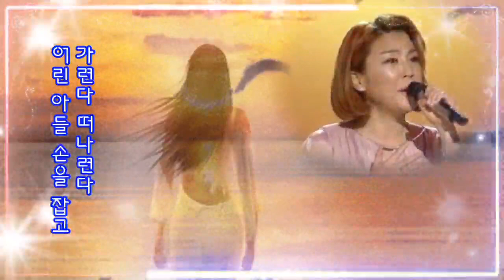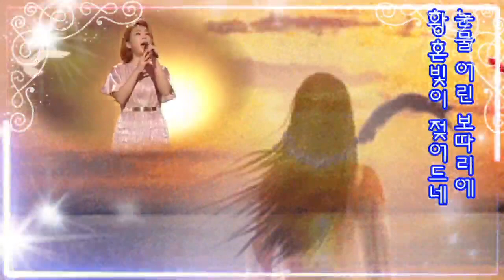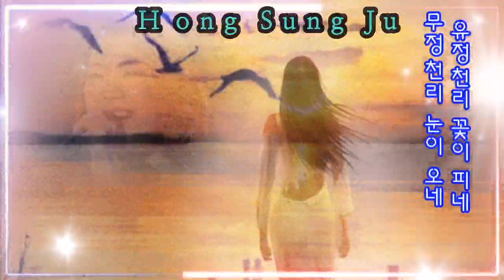가수 장보윤♡유정천리/有情千里(가사첨부)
유정천리
有情千里

가련다 떠나련다
어린 아들 손을 잡고
감자 심고 수수 심는
두메산골 내 고향에
못 살아도 나는 좋아
외로워도 나는 좋아
눈물 어린 보따리에
황혼빛이 젖어드네

세상을 원망하랴
내 아내를 원망하랴
누이동생 혜숙이 야
행복하게 살아다오
가도 가도 끝이 없는
인생길은 몇 굽이냐
유정천리 꽃이 피네
무정 천리 눈이 오네